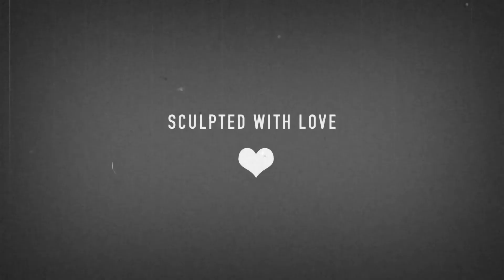பல ஆண்டுகளுக்கு பிறகு எம்.ஜி.ஆர்-க்கு சிலை? உங்கள் வீட்டுக்கே கொண்டுவந்து சேர்க்கிறது சிலை நிறுவனம்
MGR: The Charismatic Politician and Passionate Philanthropist of all times

The Formidable and insurmountable politician, a film legend and Bharat Ratna Awardee Puratchi Thalaivar  MGR, was a humanitarian icon who will always remain in the hearts of millions immortalized for his inexplicable philanthropy, illustrious filmography, and untiring determination for upliftment and welfare of all people. We, the team of SILAII are delighted beyond measure to sculpt this charismatic and exemplary icon.